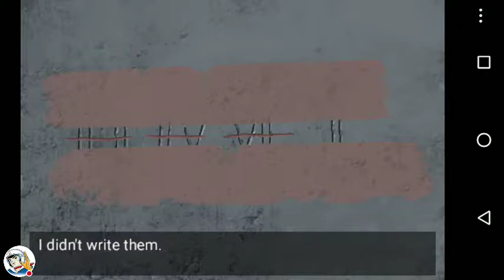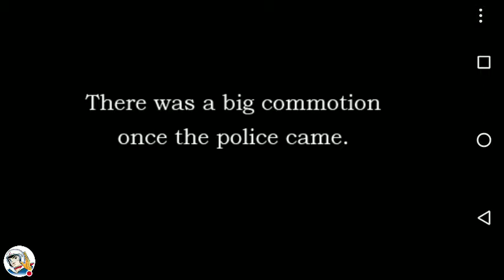Ellie - Help me out, please... P3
Watch me play Ellie - Help me out, please...!